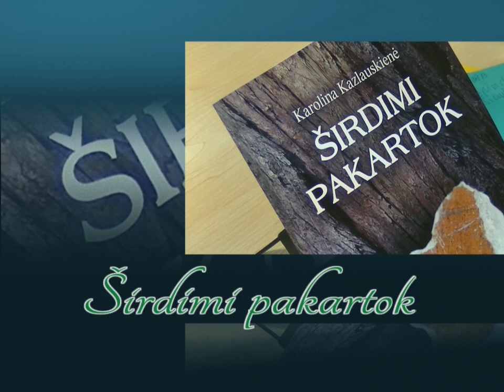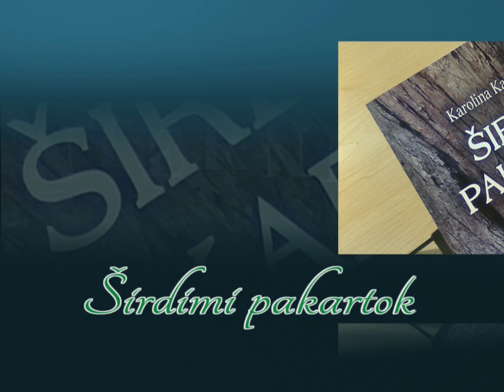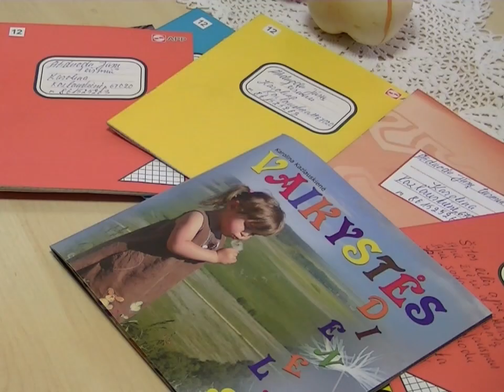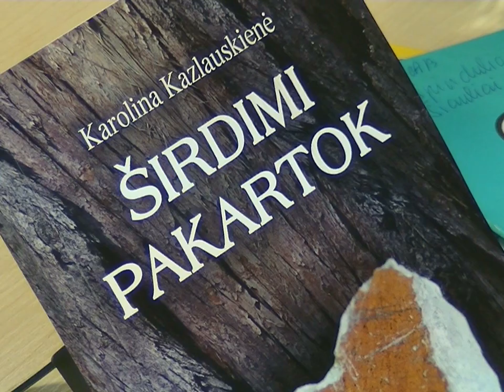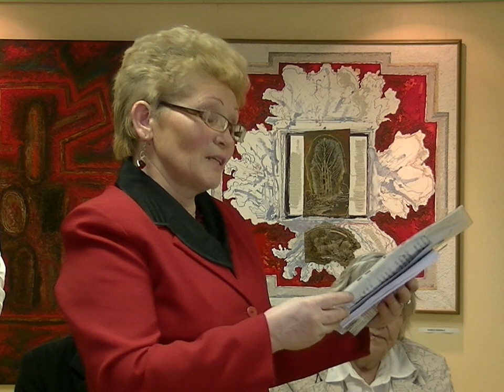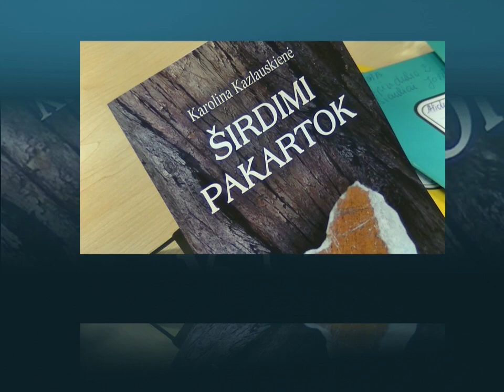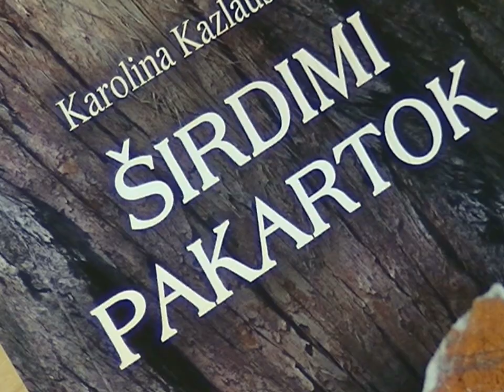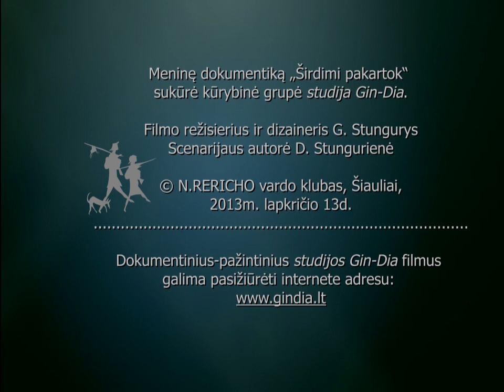Širdimi Pakartok. Karolina Kazlauskienė. HD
Poezija -- tai eilėmis išsakyta širdies daina. Karolinos Kazlauskienės eilės pripildo visą erdvę -- sodriomis, vaiskiomis, ryškiomis tėviškės spalvomis, žydinčių ievų ir nokstančių šermukšnių kvapu. Eilės skverbiasi gilyn į širdį ne tik per akis ir ausis, bet ir per odą. Apgobia neišmatuojama pilnatvė, tarsi pasinėrus veidu į žydintį alyvos krūmą. Kasdienybė išnyksta, kiekviena akimirka virsta sparnuotu posmu -- atrodytų buitis, bet čia juk didžioji Būtis, giliai suvokta širdyje.